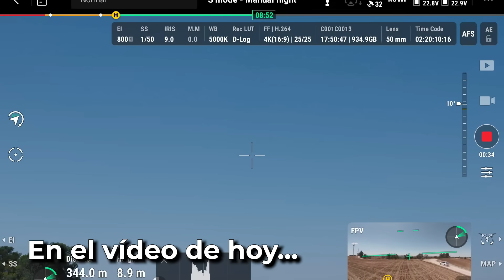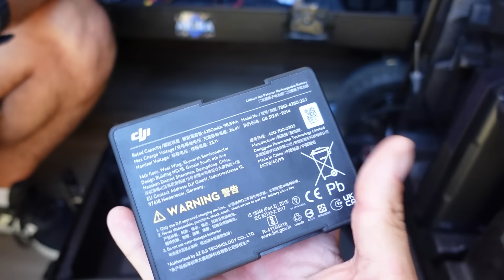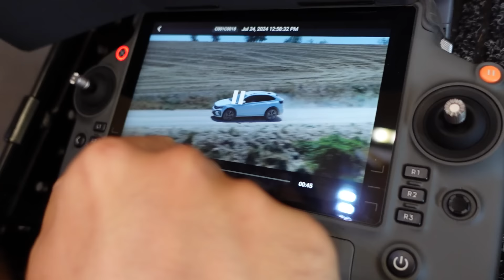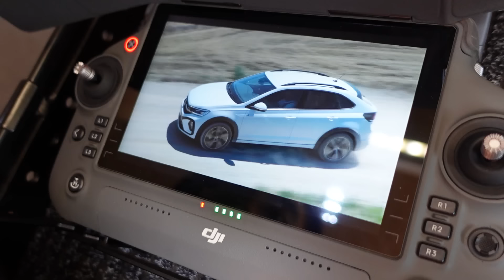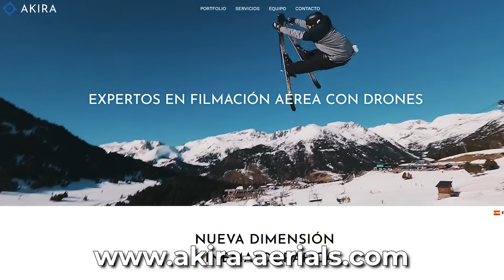Así es el NUEVO Inspire 3 de DJI Usado en Hollywood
Gracias a Marc y a Kristian por dejarnos su juguetito.